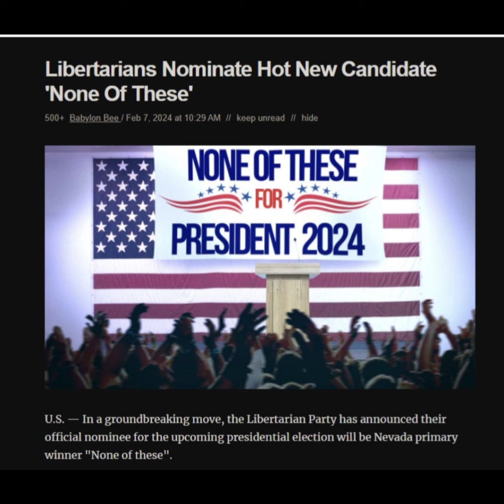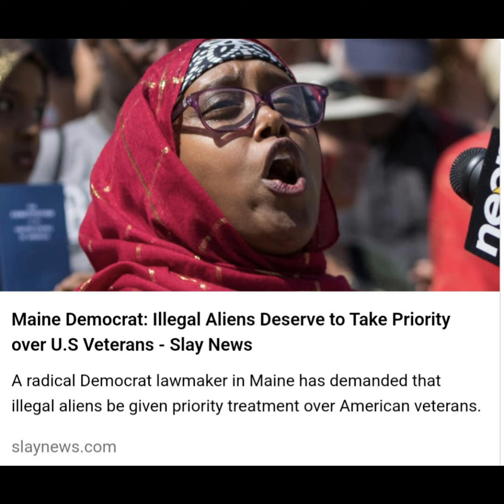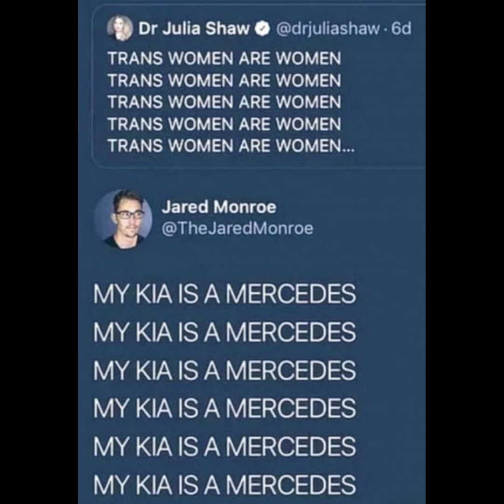Memes from PDW Ep 24